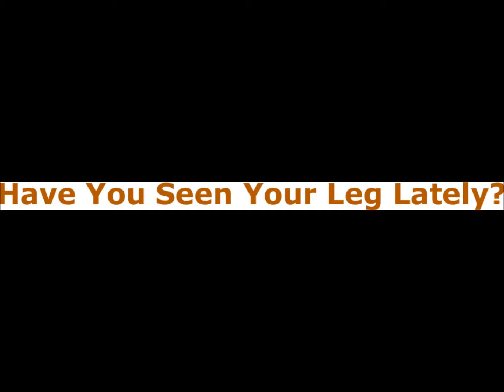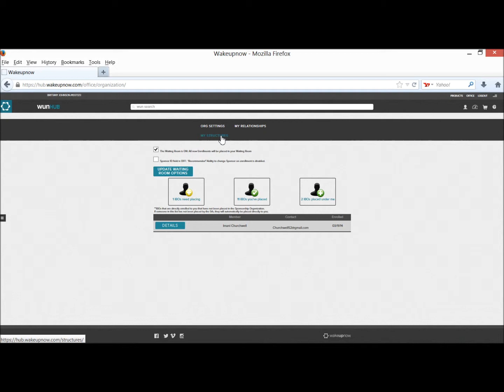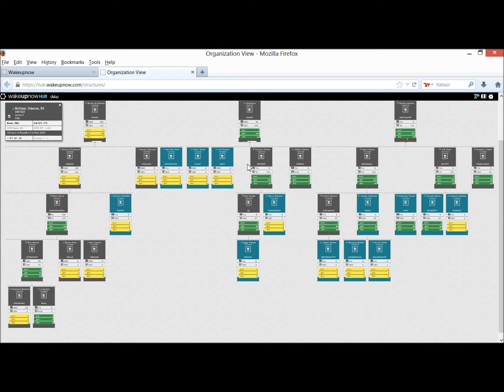What happens when you QUIT Wake Up Now